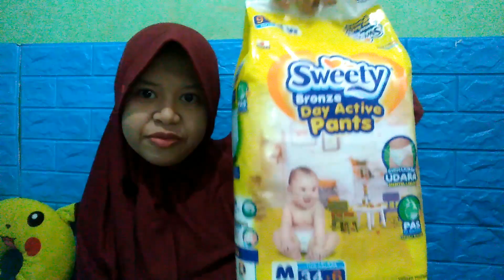REVIEW PERBEDAAN POPOK SWEETY BRONZE PANTS VS SILVER PANTS | KEMASAN BARU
Assalamualaikum bundaa..
Kali ini saya akan mereview popok sekali pakai merk sweety yang bronze pants dan silver pants. Dengan kemasan yang baru, apa siih perbedaannya dengan yang lama?
Kalo mau tau, tonton terus videonya sampe abis. ..
Semoga bermanfaat 🙏 🙏
Wassalamualaikum..